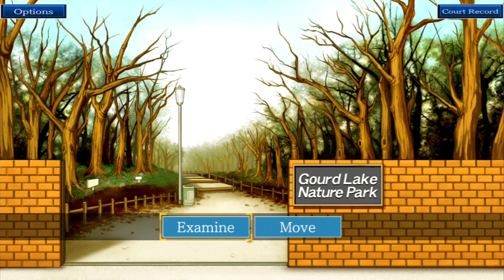Phoenix Wright: Ace Attorney Trilogy - Episode 4 Turnabout Goodbyes (Part 8)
In "Phoenix Wright: Ace Attorney Trilogy - Episode 4: Turnabout Goodbyes," players find themselves facing one of the most intense and emotionally charged cases in the series. The episode begins when Phoenix Wright, the rookie defense attorney, takes on the defense of his long-time friend and spirit medium, Maya Fey, who is accused of murder.

The story unfolds as the trial centers around the murder of Mia Fey, Phoenix's mentor and Maya's older sister. The victim's ex-boyfriend, the suave prosecutor Miles Edgeworth, is the prime suspect. As Phoenix delves deeper into the case, he uncovers a web of dark secrets, unearthing the truth behind Mia's murder, and exposing a past incident that has haunted Edgeworth for years.

Throughout the episode, players must navigate through intense courtroom battles, presenting evidence, and interrogating witnesses to piece together the truth. The tension rises as the case takes unexpected turns, challenging Phoenix's wit and determination to protect his friend while seeking justice for Mia's death.

As players unravel the mystery, they'll encounter a cast of memorable characters, each with their motives and secrets. The emotional weight of the case is further accentuated as Phoenix faces off against his childhood friend turned rival, Edgeworth, in a heated battle of wits and ideologies.

"Turnabout Goodbyes" delivers an emotionally charged narrative, filled with dramatic moments and unexpected revelations that will leave players on the edge of their seats. It explores themes of friendship, redemption, and the pursuit of truth, making it one of the standout episodes in the Phoenix Wright: Ace Attorney Trilogy. Prepare yourself for a rollercoaster ride of emotions as you experience this gripping courtroom drama.